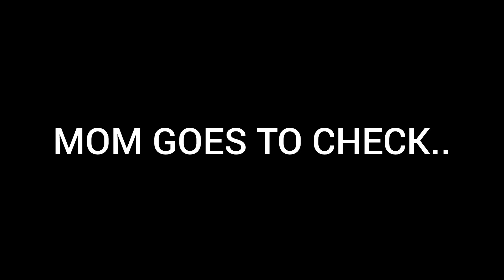CAT MEMES: First day at school COMPILATION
CAT MEMES: First day at school

i hope you enjoyed and found these relatable